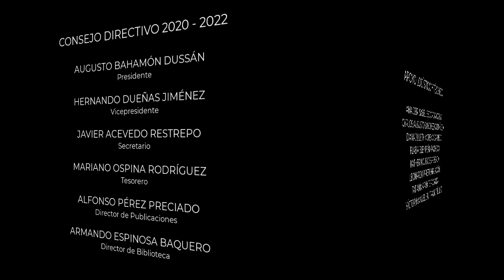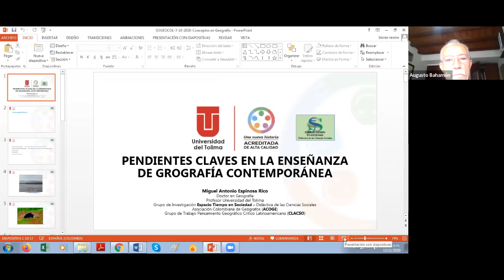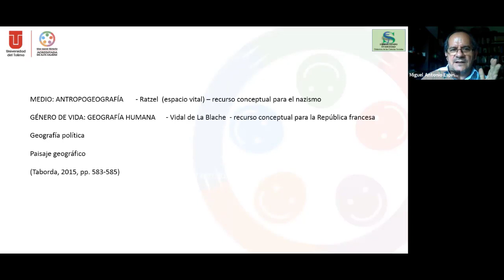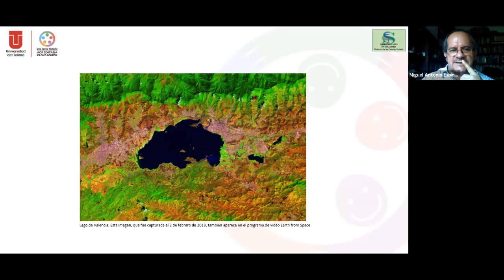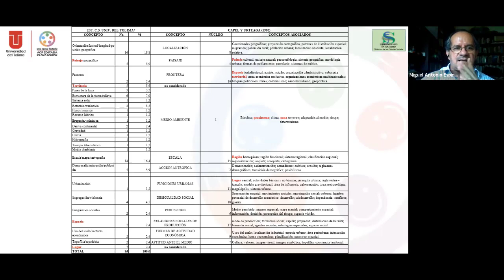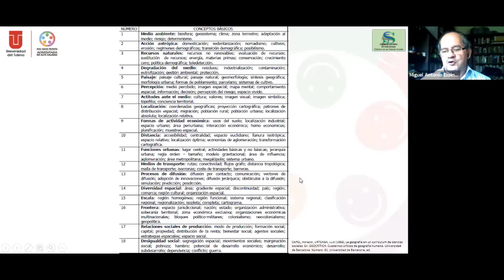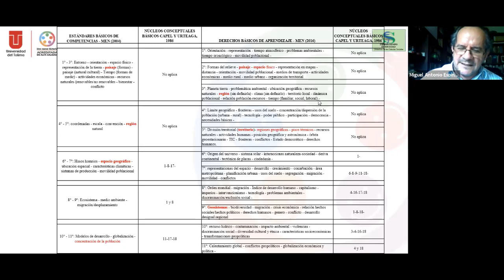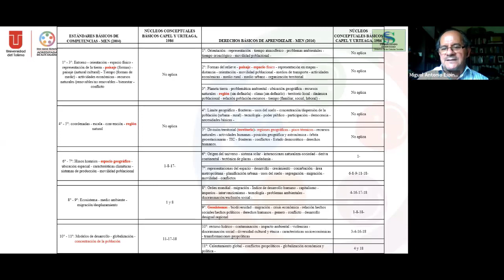PENDIENTES CLAVES EN LA ENSEÑANZA DE LA GOEGRAFIA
Conferencista: Miguel Antonio Espinosa Rico
Tercera conferencia del X Ciclo de Conferencias "Jornadas de Ciencia y Cultura"